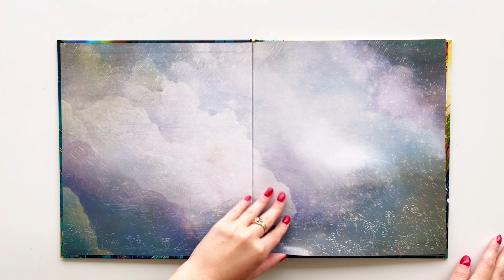Sassi Junior. Libri illustrati - La pioggia sarà arcobaleno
Quando attraversiamo una tempesta, è difficile credere che a un certo punto spunterà un arcobaleno. Eppure, alla fine, grazie al nostro coraggio e all’aiuto di chi ci ama, il sereno fa sempre ritorno. Un libro poetico ed evocativo che racchiude un messaggio di speranza.

I momenti difficili, nella vita, spesso ci mettono a dura prova, così tanto che sembra quasi impossibile credere che passeranno. Tra scelte da fare e battaglie più o meno ardue da affrontare, gli ostacoli possono tentare di abbatterci. Tuttavia, così come l’oscurità notturna cede il posto alla luce del mattino, grazie ai sogni, alla speranza e alla guida di chi ci ama, anche la tempesta più furiosa prima o poi lascia dietro di sé solo serenità. Un albo per grandi e piccoli dalle atmosfere evocative, magistralmente illustrato da David Litchfield, illustratore del best seller Un rifugio dentro di me.